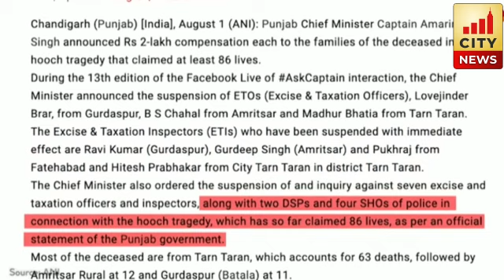पीता Punjab उड़ता Punjab......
सिटी न्यूज़ यूट्यूब चैनल पर स्वागत है. यहाँ आपको मिलेगी लेटेस्ट खबर, पाॅलिटिकल उठापटक, मनोरंजन की दुनिया, खेल-खिलाड़ी, सोशलमीडिया का वायरल रायता, फिल्म रिव्यू, खास मुद्दों पर माथापच्ची और बहुत कुछ. हिंदी में धडा़धड़ खबरों, एक्सक्लूसिव वीडियोज़ के साथ से जुड़े रहने के लिए बने रहो सिटी न्यूज़ के साथ. मम्मी कसम मिलेगा मारक मज़ा... जय हिंद

Produced By: City News
Edited By: Media House